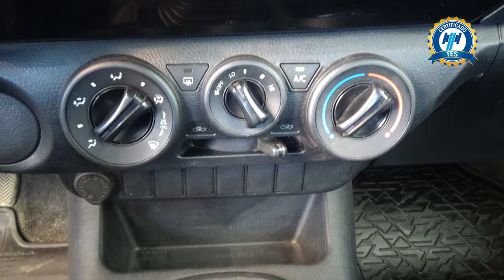Toyota / Hilux / 2019 - 30935